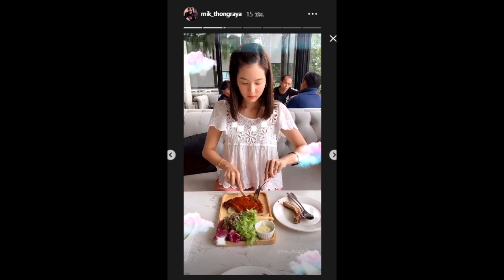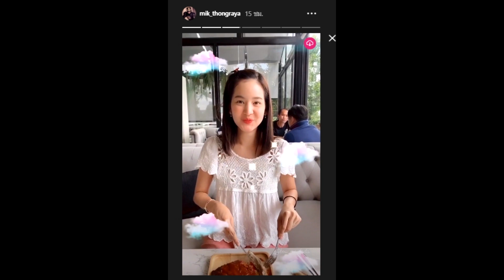เปิดตัวแล้วหวานถี่มาก "โบว์-มิกค์" จัดทริปสไตล์ฮิปเตอร์ ผลัดกันถ่ายรูปมุ้งมิ้ง#super star dara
เครดิต:ขอขอบคุณภาพ :IG@mik_thongraya,IG@bow_maylada 🙏

เปิดตัวแล้วหวานถี่มาก "โบว์-มิกค์" จัดทริปสไตล์ฮิปเตอร์ ผลัดกันถ่ายรูปมุ้งมิ้ง

ชัดเจนกว่านี้ไม่มีอีกแล้ว สำหรับคู่จิ้นที่ขยับมาเป็นคู่จริงอย่าง นางเอกสาว โบว์ เมลดา กับพระเอกหนุ่ม มิกค์ ทองระย้า ซึ่งหลังจากที่ทั้งคู่ออกมาเปิดใจว่ากำลังคบกันอยู่